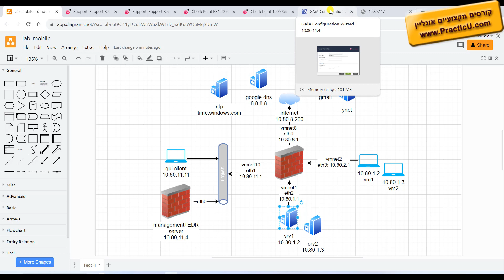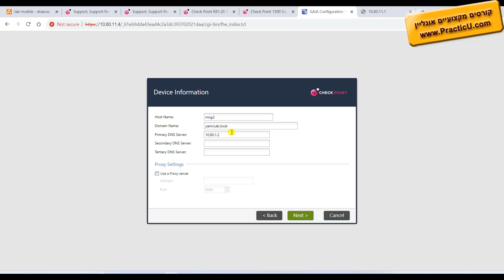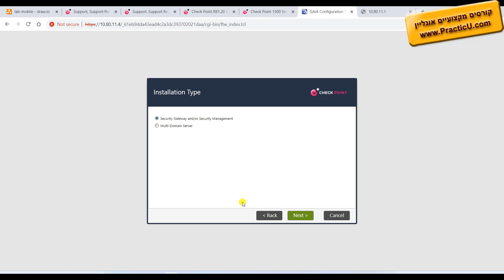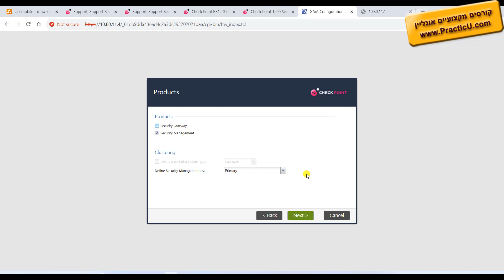התקנה של Managment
קורס צ'ק פוינט - Check Point Gaia R81